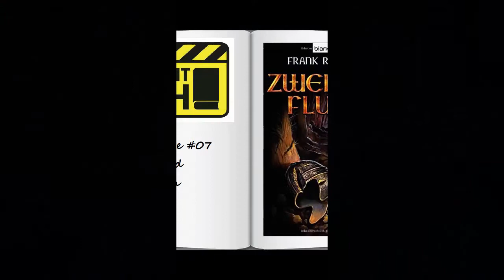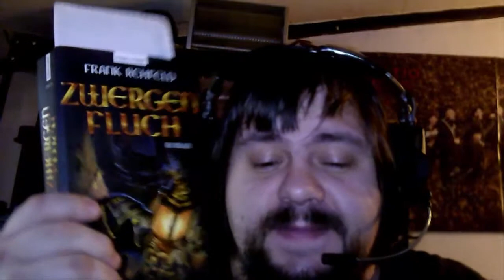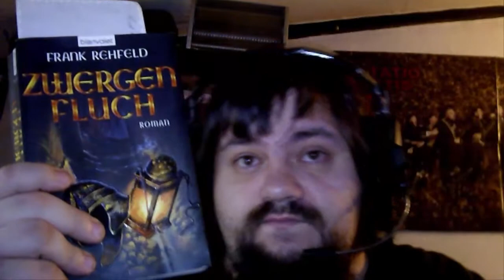LTWS Let´s Read Folge #07 Zwergen Fluch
Neuer Monat. Und zwar der März.  Ja ich weiss.. Ich Nuschel mit da was zurecht.. Verzeihung aber ich spreche nun mal so : /

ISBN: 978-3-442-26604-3